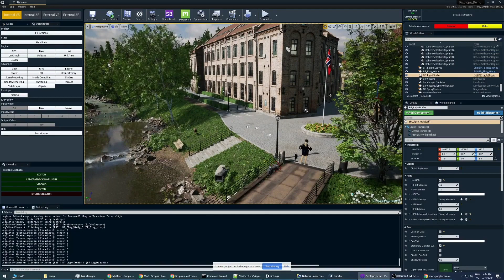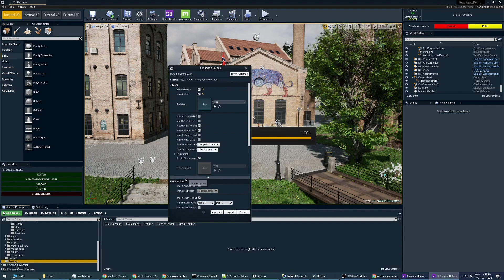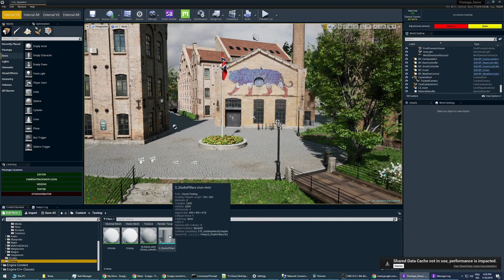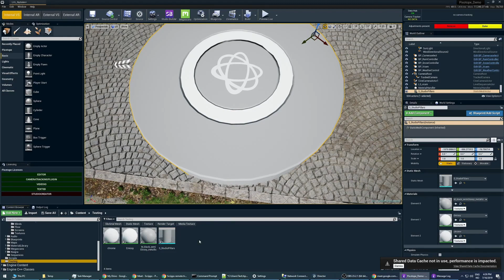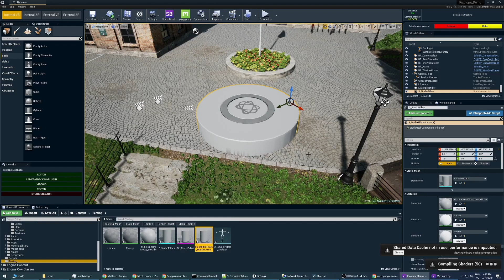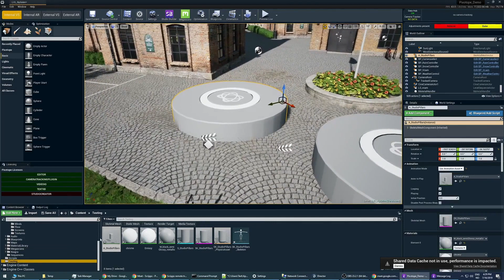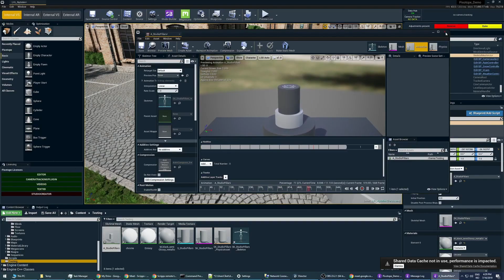12. Importing Assets in Pixotope Editor I Pixotope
1. Import Asset Workflow
2. FBX Import Settings
    a) Static Mesh
    b) Skeletal Mesh
    c) Animation